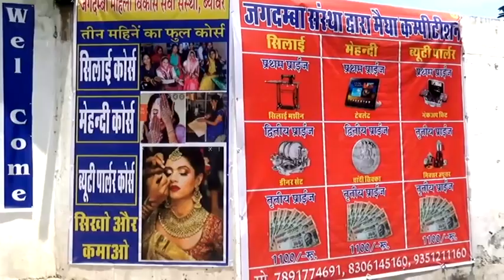एकेएच में प्रतिदिन 63 सिलेंडर क्षमता वाला ऑक्सीजन प्लांट तैयार